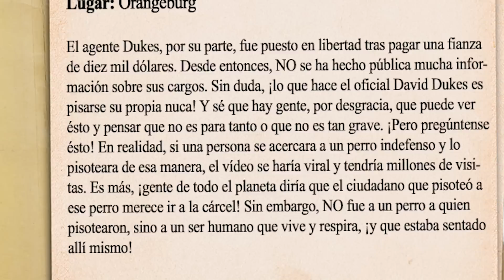Cuando Los Policías Son Despedidos Tras ASALTAR A Un INOCENTE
Gracias.